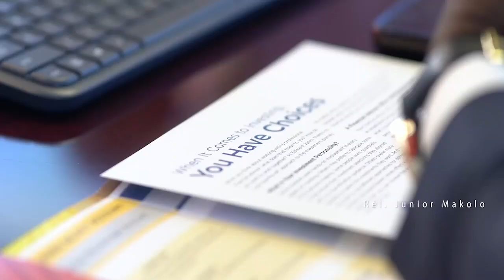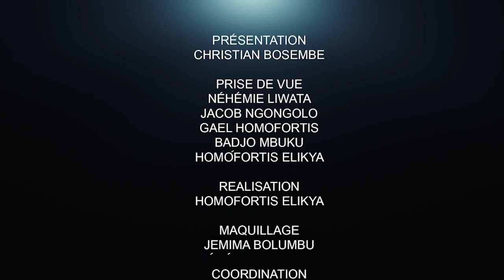Igr MULABA LEON-GASTON EXPLOSE DES FAITS: ÉLECTION ET RECENSEMENT, RECONSTRUCTION.